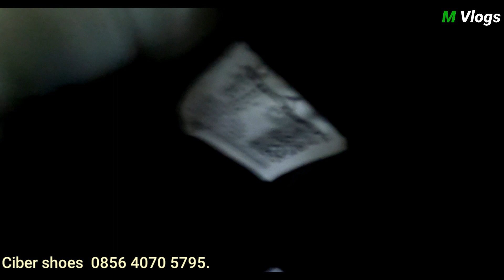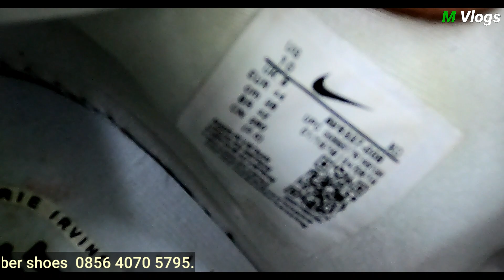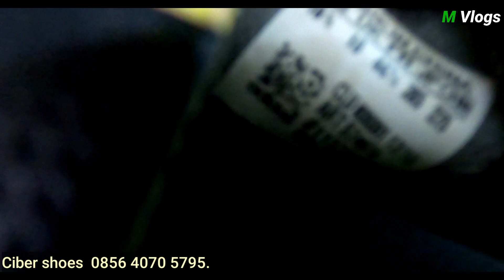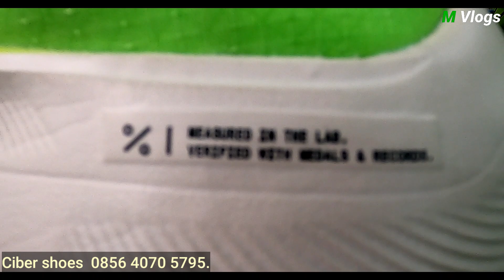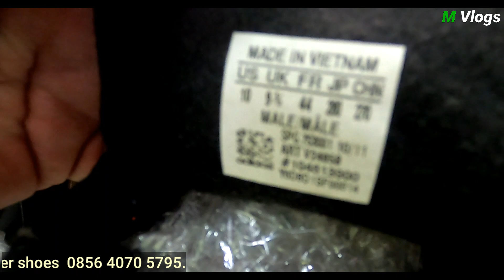Bukan pasar loak jatinegara || Penuhi permintaan subscriber untuk jembrengin sepatu nike jordan high